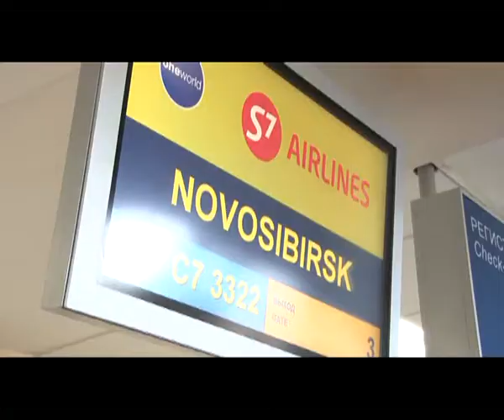Анапский аэропорт отправил в полет полумиллионного пассажира